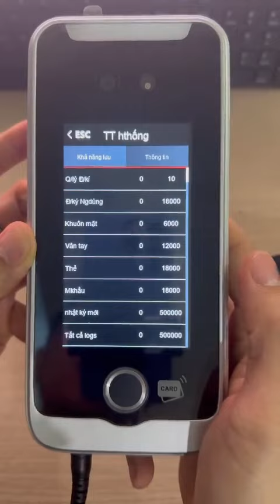Máy chấm công Ronald Jack AI09F - Máy chấm công khuôn mặt Cao Cấp công nghệ AI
SAIGON ICT SOLUTIONS - CHUYÊN PHÂN PHỐI SỈ LẺ MÁY CHẤM CÔNG VÀ THIẾT BỊ KIỂM SOÁT CỬA RA VÀO CHO TOÀ NHÀ - VĂN PHÒNG - CHUNG CƯ - NHÀ MÁY

CÔNG TY TNHH CÔNG NGHỆ TRUYỀN THÔNG VÀ THÔNG TIN SÀI GÒN

Zalo bán hàng: 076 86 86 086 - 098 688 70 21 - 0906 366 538

Phòng doanh nghiệp - dự án: 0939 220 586

Hỗ trợ kỹ thuật: 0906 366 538

VP Showroom HCM: 123 Chương Dương, Phường Linh Chiểu, Thành Phố Thủ Đức, TP. Hồ Chí Minh

VP Hà Nội: Số nhà 6 Khu liền kề Học Viện Quốc Phòng, Phường Xuân La, Quận Tây Hồ, TP Hà Nội.

VP Đà Nẵng: 256 Trường Chinh, Phường Hoà  An, Quận Cẩm Lệ, Thành phố Đà Nẵng.